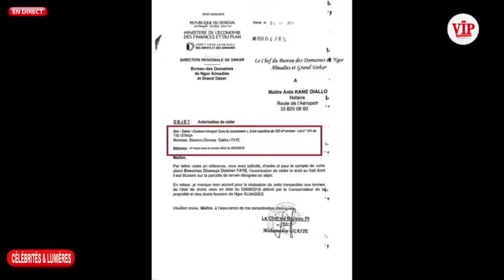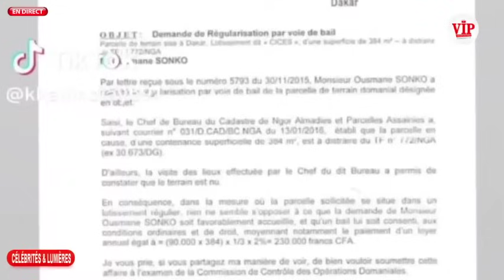Face à Tange révélation explosive de Me Hamath Thiam sur le 50 parcelles de Sonko aux Almadies 2